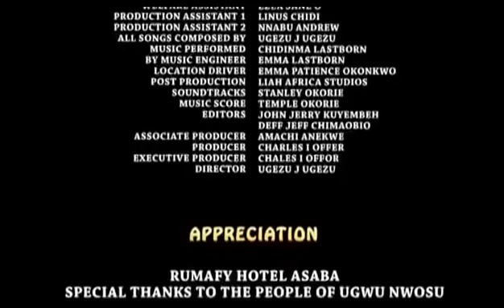DANCE OF ROYALTY Full Season 3&4 - NEW MOVIE ALERT' Ken Erics 2020 Latest Nigerian Nollywood Movie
This blockbuster movie will keep you at the edge.